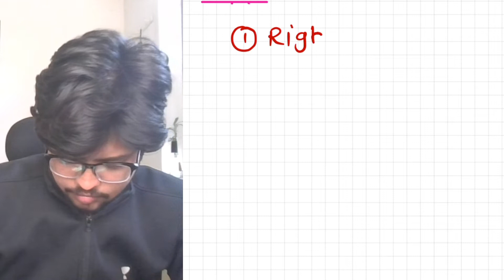How to Score 90% in Board Marks in Last 10-15 Days | Important Tips & Tricks | Dr. Shubham Muley